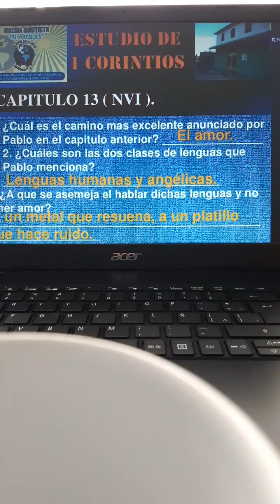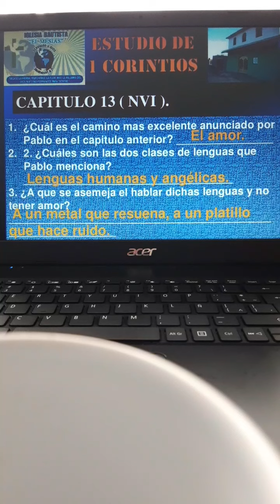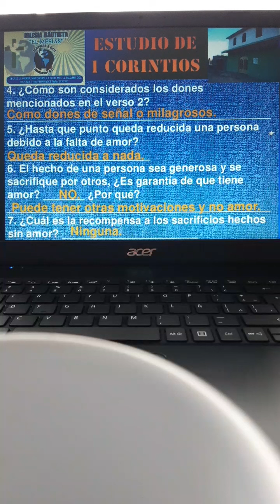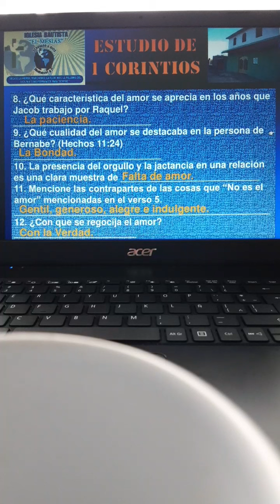El Amor. I Corintios capitulo 13. 27 Octubre 2020.